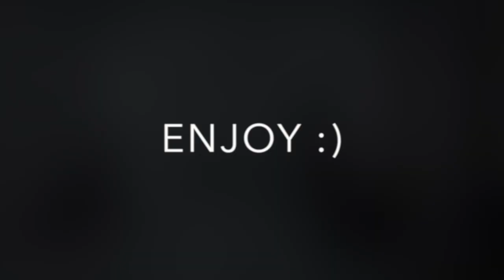PCL Recovery (Week 39)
8 month of hard work!